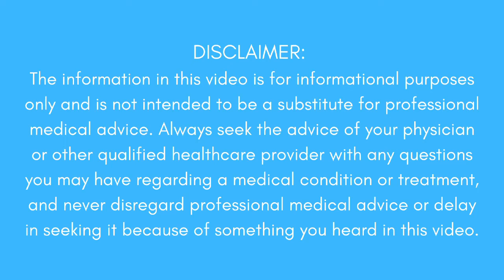What to do if you broke your wrist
The wrist has several bones, but most commonly people brake their distal radius or scaphoid. Depending on how badly your broke your wrist and how displaced the bones are you can heal with a cast. However, a badly displaced or multiple bone brake may require surgery.